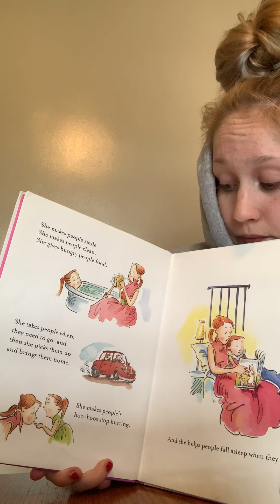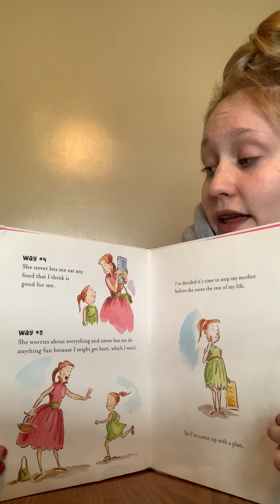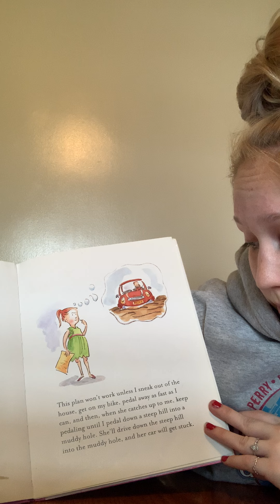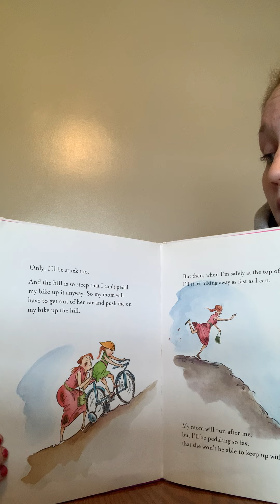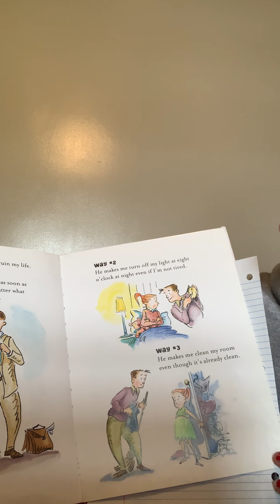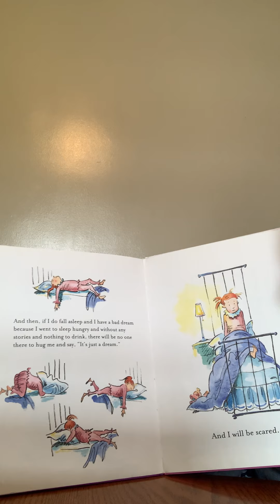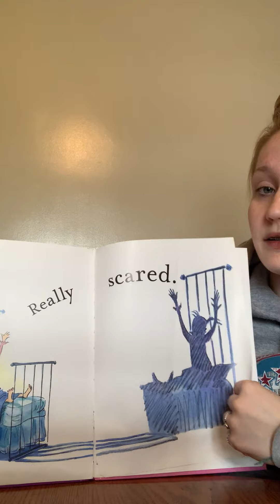My Mom is Trying to Ruin My Life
In this video, a PHS Teacher Academy student will read the children's book My Mom is Trying to Ruin My Life.  The following link will take you to another video explaining a short activity to accompany the book.